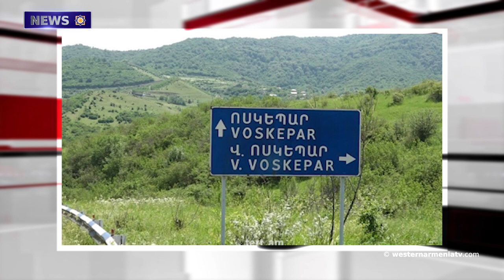Matthew Miller Announcement about the Armenia-EU-US meeting in Brussels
1. Baku Intends to Begin  Military Action
2. The Armed Forces of Baku Opened Fire in the Direction of the Armenian Locations of Kutt and Teghi
3.Baku Refuses to Communicate with EU Observers
4.Residents of Voskepar Village  Addressed the Yerevan Authorities with a Message.
5.Matthew Miller Announcement    about the  Armenia-EU-US meeting in Brussels.
6. The "Little Singers of Lyon" Choir is Arriving in Armenia
7. An Armenian Church was Put up for Sale in Sebastia